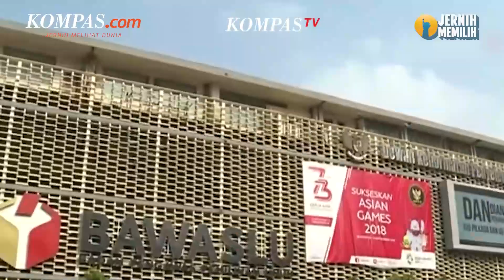Bawaslu Tanggapi Temuan PPATK soal Transaksi Janggal Dana Kampanye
Ketua Badan Pengawas Pemilu (Bawaslu) RI Rahmat Bagja buka suara soal temuan PPATk yang menyebut adanya transaksi janggal dana kampanye pemilu 2024. Hal itu disampaikan Bagja dalam konferensi pers pada Selasa (19/12/2023).

Bagja menuturkan dalam nota kesepahaman yang diteken Bawaslu dan PPATK, pihak PPATK akan memberikan informasi untuk ditindaklanjuti Bawaslu apabila informasi itu berkaitan dengan RKDK atau rekening dana pemilu.

Penulis Naskah: Musayadah Khusnul Khotimah
Narator: Musayadah Khusnul Khotimah
Video Editor: Dina Rahmawati
Produser: Monica Arum